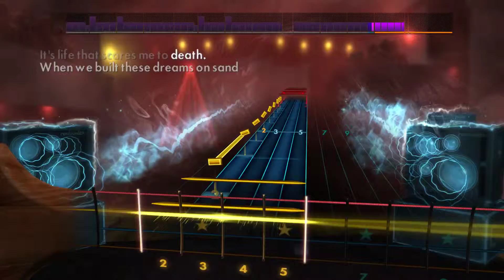Rocksmith 2014 - Rise Against (Rumors Of My Demise Have Been Greatly Exaggerated) Bass